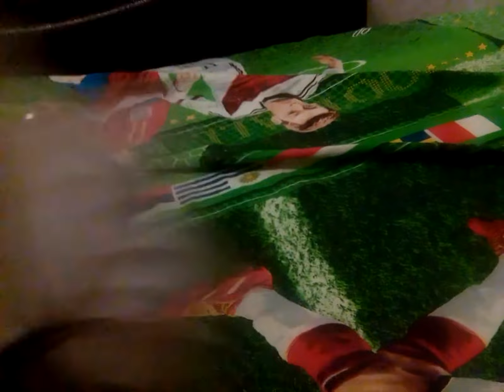пов:любой детский канал когда услышал про poppy playtime